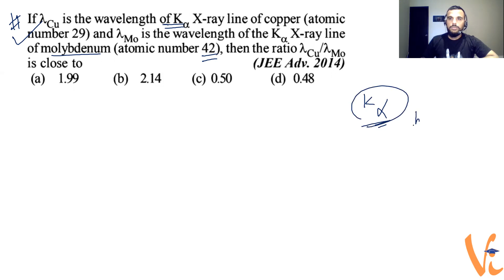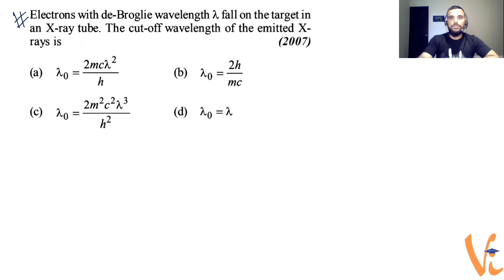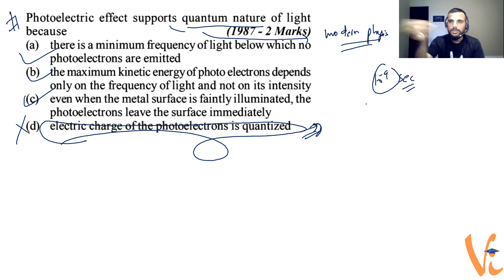X-RAYS I MODERN PHYSICS I VIDYANTRA FOR JEE/NEET I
X-rays are produced within the X-ray machine, also known as an X-ray tube. No external radioactive material is involved.Radiographers can change the current and voltage settings on the X-ray machine in order to manipulate the properties of the X-ray beam produced. Different X-ray beam spectra are applied to different body parts.